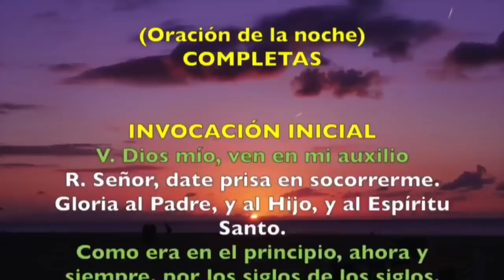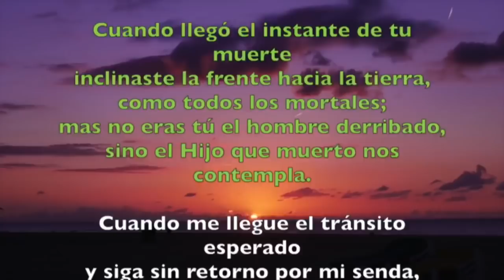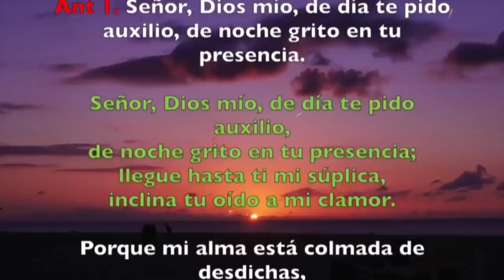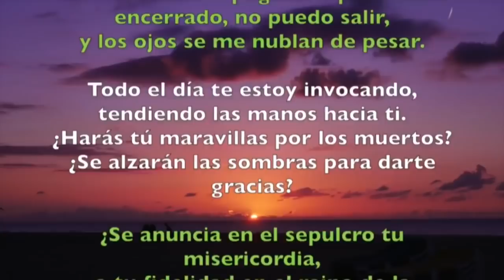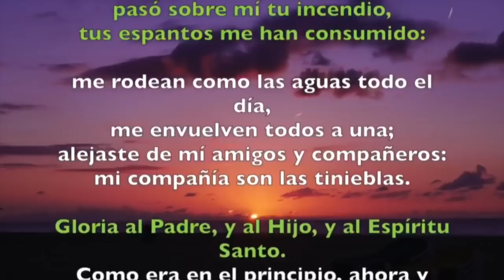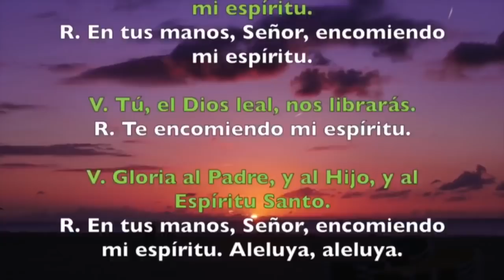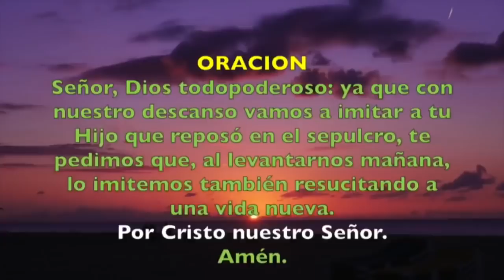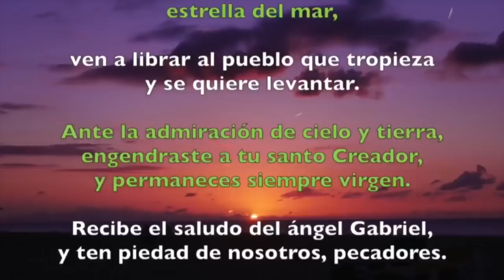Oración de la noche (Completas), VIERNES OCTAVA DE PASCUA 26 DE ABRIL 2019 | Padre Sam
Liturgia de las Horas, Viernes de la Octava de Pascua, 26 de abril de 2019.